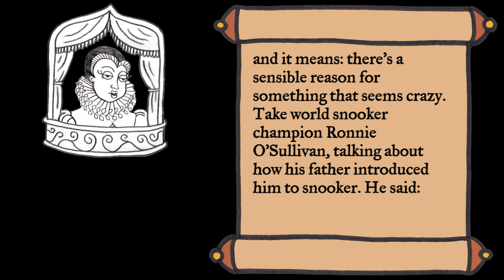🎭 There's method in my madness - Learn English vocabulary & idioms with 'Shakespeare Speaks'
Do you have unusual English study habits? Do you have a unique way of learning English vocabulary that works for you? Then there must be ‘method in your madness’! Watch to find out more about this useful British idiom once used by William Shakespeare.

👩‍🏫 FOR TEACHERS: Download a FREE lesson plan and worksheet here!

Shakespeare Speaks is a co-production between BBC Learning English and The Open University.

TRANSCRIPT
Narrator
It was late in the evening. Actors Thomas Swann and Robert Harley are having a drink in the Duck and Whistle after a rehearsal of William Shakespeare's Hamlet.

Barmaid
Here you are Mr Robert, Mr Thomas: two more ales.

Thomas Swann
Now Robert, the big question in Hamlet for me is – oh, hello, Will.

Will
Good evening Thomas, Robert…

Thomas Swann
Will. About your character Hamlet. Is he really mad?

Barmaid
Good evening Mr Will – oohh, he's a tricky fellow that Hamlet. The way I see it, Mr Thomas, is, he's not really mad. He wants to find out who killed his father, and he thinks if he pretends to be mad, the killer will stop hiding the truth from him. Isn't that right Mr Will?

Will
Indeed it is, Bess.

Barmaid
Hamlet says all sorts of crazy things about maggots in dogs and crabs walking backwards… no wonder everyone thinks he's mad. I'm a big fan of yours, Mr Will.

Will
Thank you, Bess.

Robert Harley
But if Polonius thinks Hamlet is mad, why does he say: Though this be madness, yet there is method in't?

Barmaid
Well I think, Mr Robert, that's partly because some of the crazy things that Hamlet says actually make sense. That's why Polonius thinks Hamlet is somehow in control of his madness, because Hamlet says: For yourself, sir, should be as old as I am…

Robert Harley as Hamlet
For yourself, sir, should be as old as I am, if like a crab you could go backward.

Thomas Swann as Polonius
Though this be madness, yet there is method in't.

Barmaid
That Polonius is an old fool – he doesn’t know Hamlet’s insulting him. I've seen all your plays, Mr Will.

Will
I know you have, dear Bess.

Narrator
We'll leave them there for now. The name Hamlet is very similar to Hamnet, Shakespeare's son, who died at just 11 years old. It's possible that Shakespeare's grief influenced the outpouring of hopelessness and grief in Hamlet's speeches that follow the death of his father, the King. The modern version of the phrase Though this be madness, yet there is method in't is simply: there's method in his madness – or her madness, or my madness – and it means: there's a sensible reason for something that seems crazy. Take snooker champion Ronnie O'Sullivan, talking about how his father introduced him to snooker. He said:

Clip 1
My dad's method in his madness was to try every sport and then observe what I liked. I played football, tennis, golf, cricket – but I loved my snooker.

Clip 2
My mum's desk is covered in papers. There's method in her madness, though. She knows where everything is!

Thomas Swann
So Hamlet isn't mad – he's just pretending.

Shakespeare
That's right – exactly.

Robert Harley
This is one crazy plot…

Barmaid
Mr Will knows what he's doing, believe me.

Robert Harley
Hmm… To be-lieve, or not to be-lieve...

Thomas Swann
…that is the question.